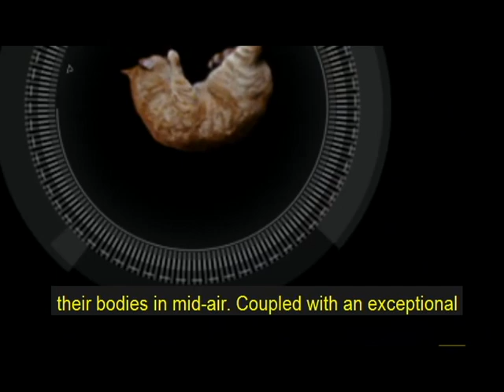Unraveling the Mystery: Why Do Cats Always Land on Their Feet?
🐾 Ever wondered how cats manage to land on their feet every time? Dive into the intriguing world of feline biomechanics in our latest video! 🧠🐱 Explore the science behind the cat righting reflex, their unique skeletal structure, and the incredible instinct that allows them to defy gravity. 🌀 Join us on a journey through the wonders of cat anatomy and discover the secrets behind their acrobatic prowess. 🎥 Don't miss out on unraveling the mysteries of our feline friends – hit play now! 🚀